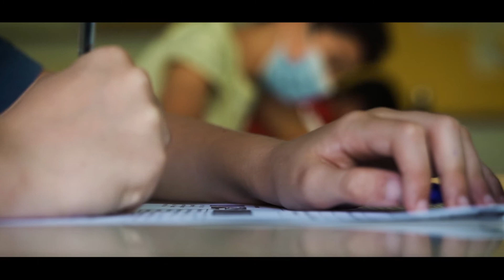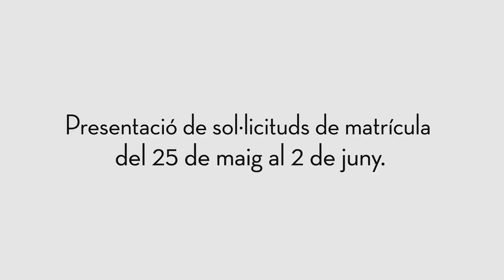A L'ESCOLA PÚBLICA D'ONTINYENT HO TENS TOT!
Els 7 centres públics d'Ontinyent que comprenen les etapes d'infantil i primària s'han unit per mostrar a la ciutadania d'Ontinyent que a l'escola pública ho tens tot! Al preciós audiovisual les direccions dels centres ens parlen dels menjadors escolars, les aules de dos anys, la riquesa educativa dels espais exteriors, el valor de la convivència i la inclusió educativa, el plurilingüisme, les ferramentes tic i la formació per al futur.